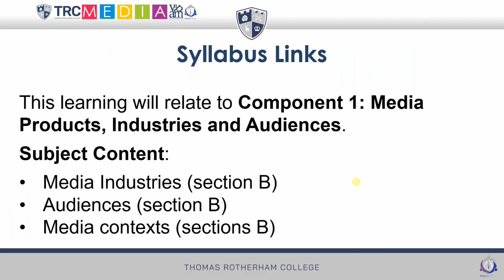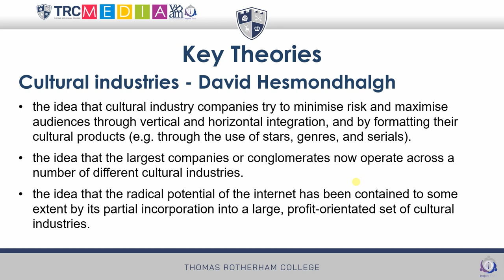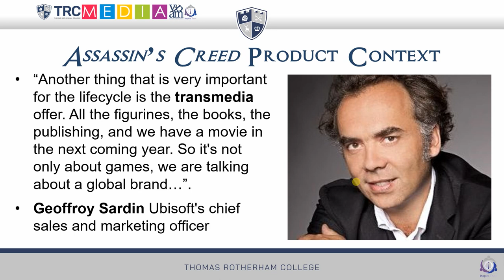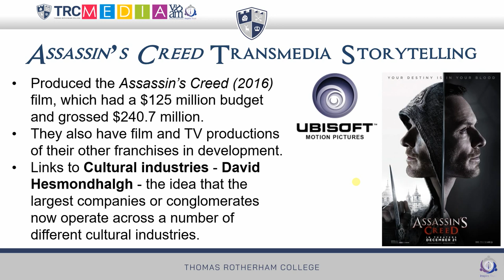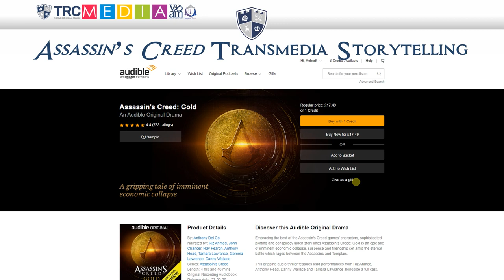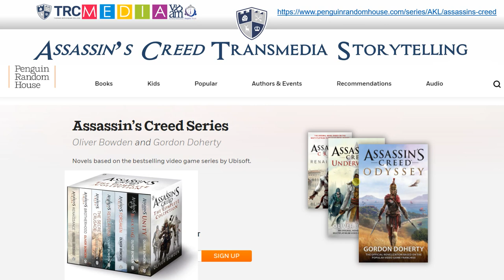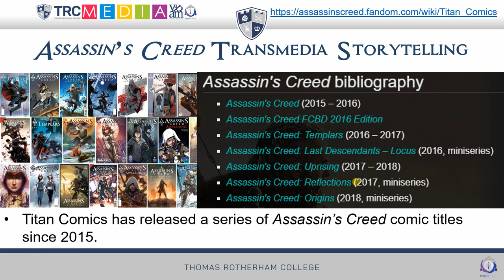5 Ubisoft and Assassin's Creed Transmedia Storytelling